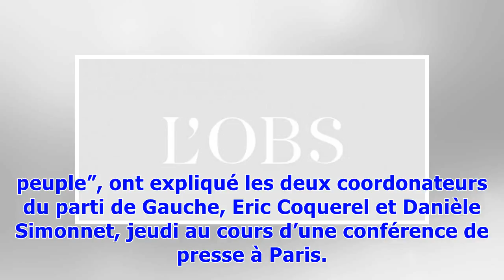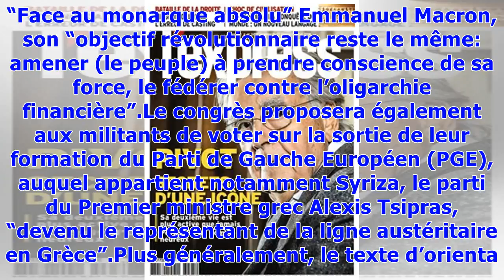▼Le PG en congrès pour raffermir son rôle de "défricheur" au service de LFI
Le député de La France insoumise, Eric Coquerel, coordonateur du Parti de Gauche, à l'Assemblée nationale le 13 juin 2018 © AFP/Archives FRANCOIS GUILLOTPlus d’un an après l’élection présidentielle où “il s’en est fallu de 600.000 voix” pour que “l’Insoumis Jean-Luc Mélenchon” soit au second tour, “avec de bonnes chances de succès”, le PG va soumettre au vote de ses militants “un texte d’orientation”, sous les mots d’ordre “Insoumission, République et écosocialisme”.Son objectif: oeuvrer “au ren...